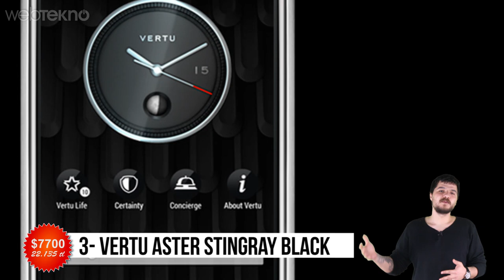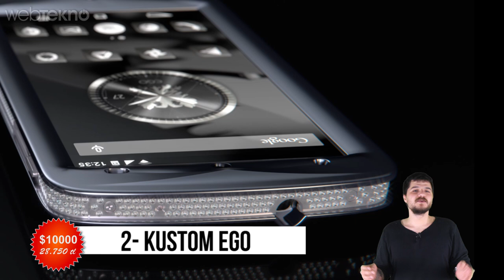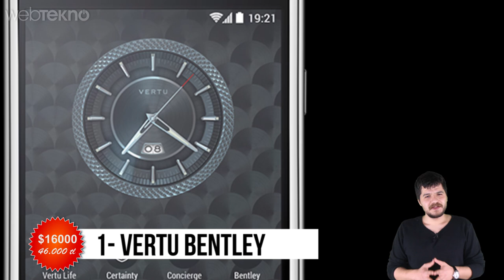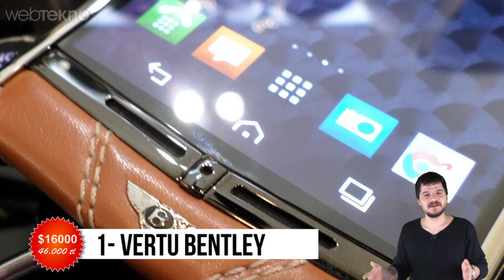Dünyanın En Pahalı 5 Telefonu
Bu videomuzda sizlere Dünyanın En Pahalı 5 Telefonunu anlattık. Keyifli izlemeler :)